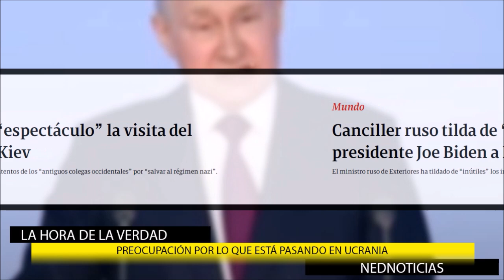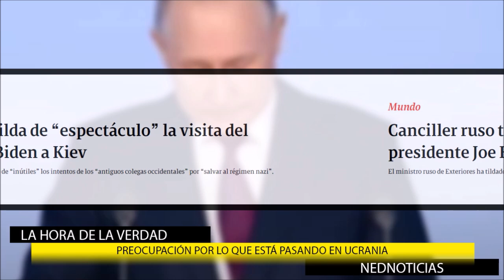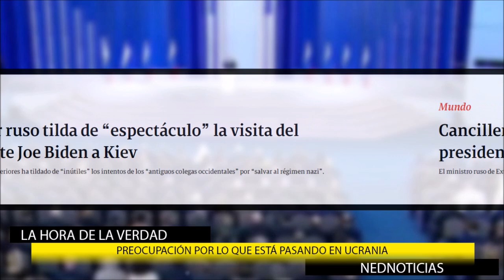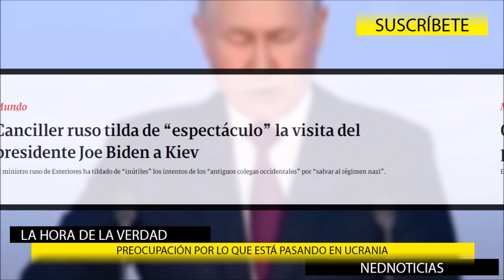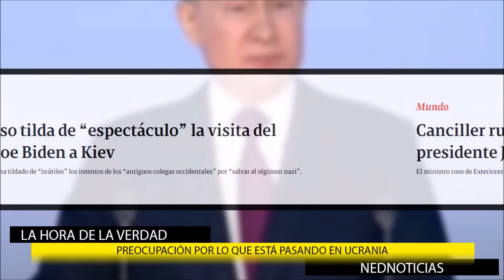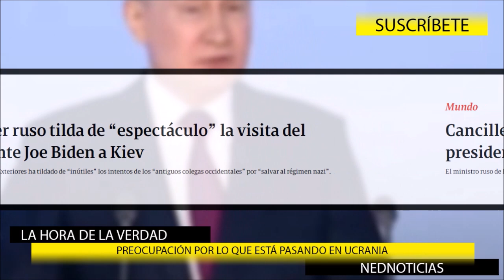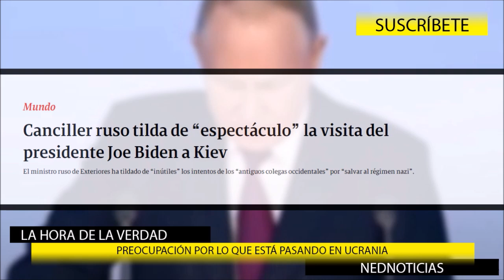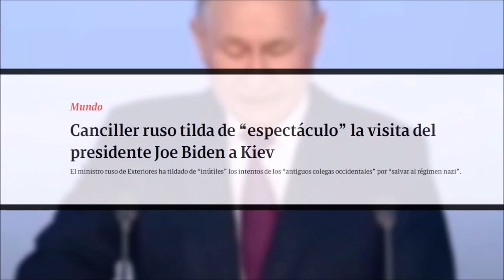HUMANIDAD EN PELIGRO ⚠️ PREOCUPACIÓN POR ÚLTIMAS NOTICIAS SOBRE UCRANIA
Guerra en Ucrania | "Putin estaba totalmente equivocado": la sorpresiva visita de Joe Biden a Kyiv días antes del primer aniversario de la invasión rusa.
Comentarios Fernando Londoño y DMar Cordoba en La Hora de la Verdad